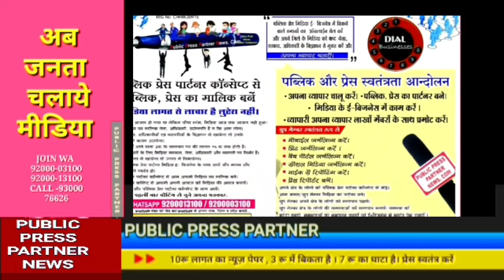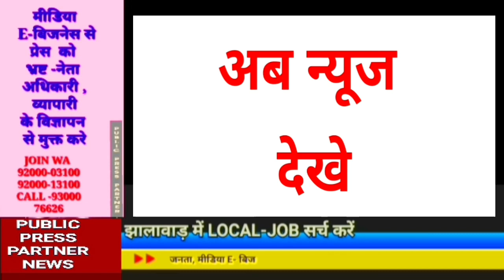क्या किसान भारत बंद खालिस्तान हिंदू-मुस्लिम और पाकिस्तान के बीच फंसा अन्नदाता का आंदोलन